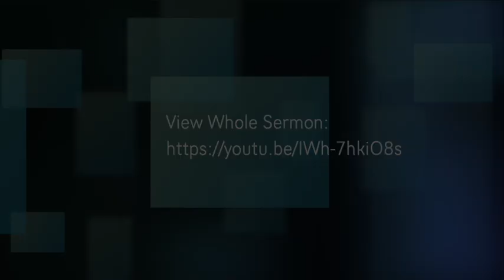Sanctity of Human Life Sunday Excerpt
Loch Raven Presbyterian Church
Parkville, MD
Pastor David Milligan
1/17/21, Image, Identity, and Being a Blessing, Genesis 12:1-3; Luke 19:1-10; Colossians 3:1-12